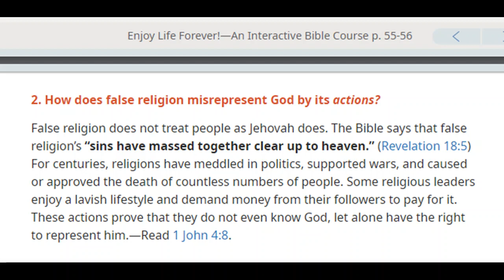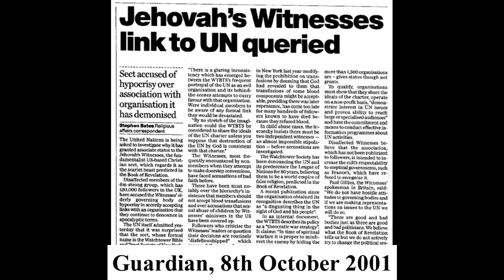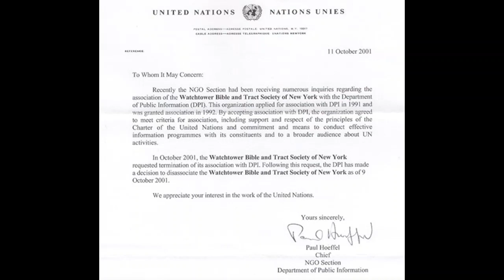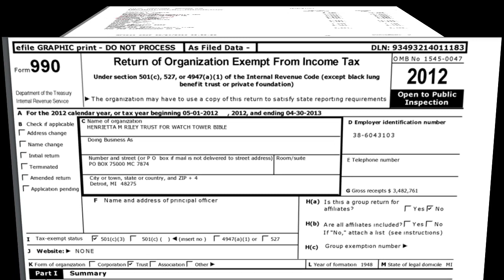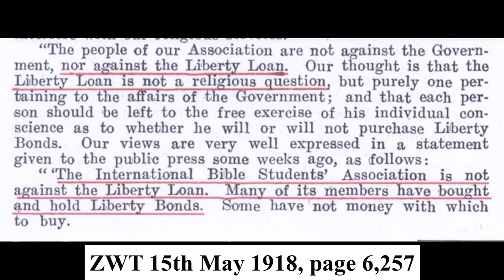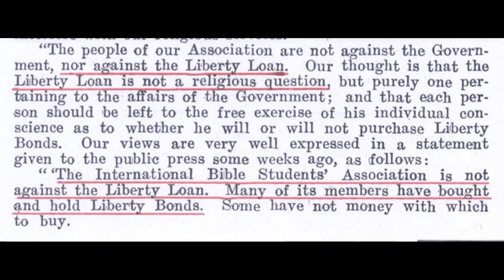Debating (Biggin Hill) Jehovah's Witnesses 1,595: Enjoy Life Forever lesson 13